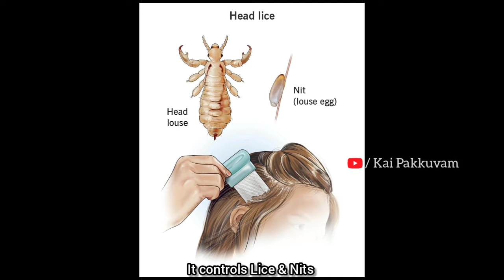Part 6) 💥 HairChallenge என்னோட முடிஅடர்த்தியா நீளமா வளர காரணம் KeralaTraditional#hairgrowthoil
Cooking

Haircare

Skin Care

Food Challenges

Vlogs

Food

Travel

Lifestyle

Dress Hauls

என்னோட முடி அடர்த்தியா நீளமா வளர காரணம் Kerala Traditional